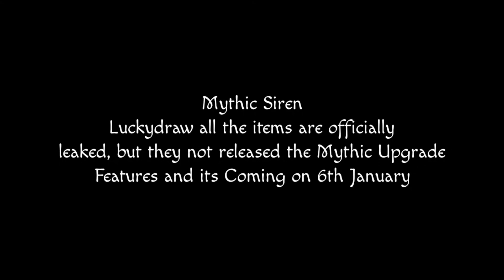Finally Mythic Siren Luckydraw items are Leaked in Season 11 Codm 😱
Mythic Siren all the Luckydraw items are leaked in Season 11 codm

__________________Tags Section___________________

Codm legendary mac10
Legendary m13
Mythic dlq33 cod narco,
Mythic dlq skin, night yt codm ,
Cod fame, iferg, parkeryt, sisco codm,
Deepanshu cod yt, ice codm
Abu codm
Mythic kilo
Mythic ak47
Mythic cbr4, season 10 leaks codm
Mythic sniper ,codm season 10 leaks 2023, codm season 10